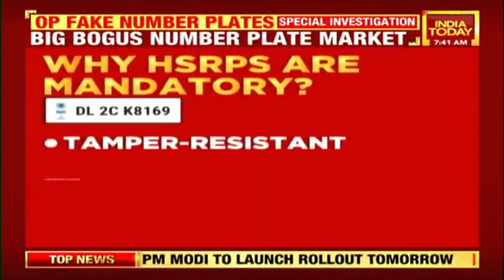Black Market For Fake Number Plate Exposed In Delhi | India Today Special Investigation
India Today special investigation team has unearthed an underground market of fake high-security number plates in Delhi. Watch this exclusive India Today expose on fake number plates.